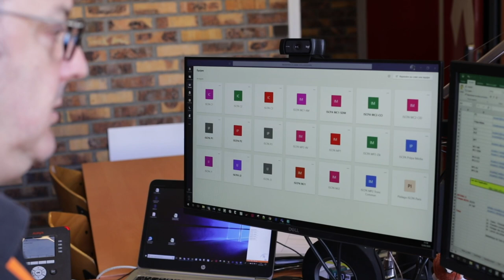ISCPA PARIS | DISPOSITIF DE COURS À DISTANCE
L'ISCPA Paris s'adapte aux directives de fermeture d'universités, en permettant aux étudiants de poursuivre leur formation grâce à notre plateforme de cours à distance.